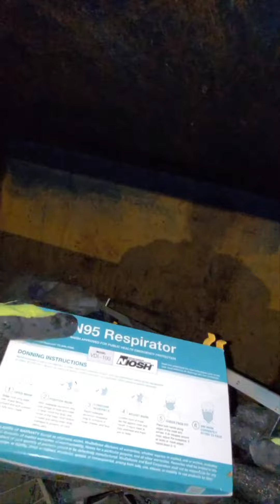Dumpster Diving- Finding unexpected items is always fun!